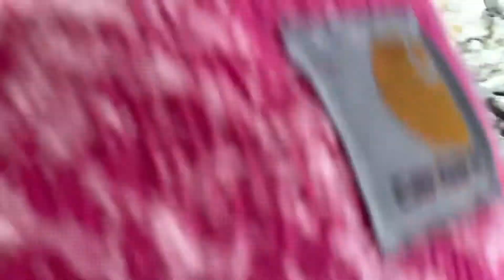First Snowfall December 2021 | Our Very Own Maine Adventure | Exploring Our Woods and Sledding!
This is my first attempt at a vlog. Enjoy our very own Maine Adventure! 12/19/2021

Looking for help planning your own adventure? We offer travel planning services to destinations across the world! We also offer these services at no additional cost to you. Seriously, no fees! Cruises, Disney, Universal, all inclusive, domestic, international.  You name it, we can help you plan it!